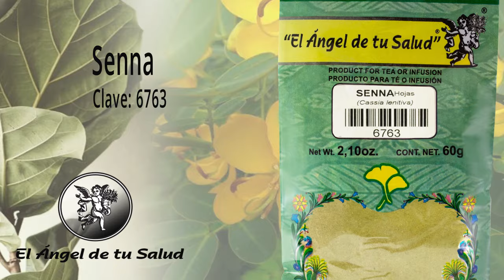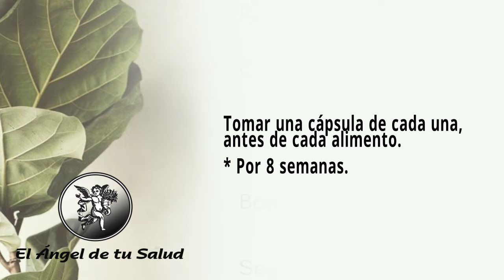FÓRMULA HERBOLARIA PARA TRATAR ESTREÑIMIENTO PERSISTENTE O PERTINAZ